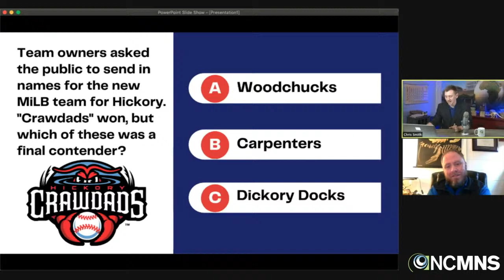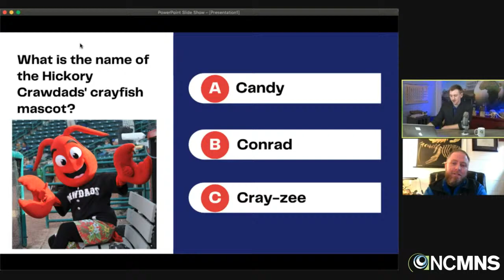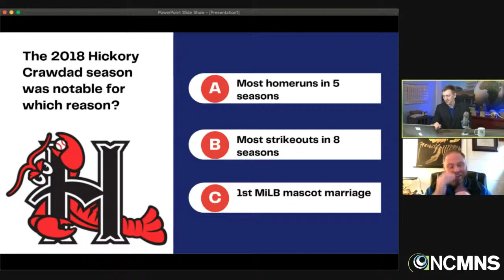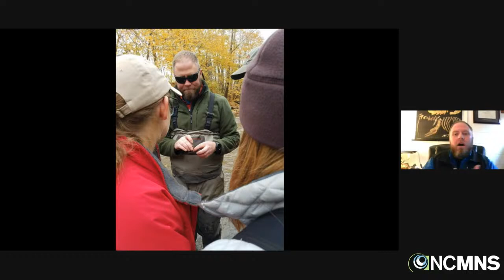Science Tonight: Cryptic Crayfishes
It's Science Tonight with Chris Smith! Tonight's Topic: DISCOVERING NEW SPECIES HIDING IN PLAIN SIGHT
Crayfishes often serve as paths to exploration for naturalists of all ages. Their enigmatic nature and quirky behaviors draw curious naturalists to rivers, streams, and wetlands to search for these familiar animals. What many people don’t realize is that their quarry may be new to science. Dr. Zachary Loughman will discuss the process of collecting crayfishes and determining if they have been formally described by explaining the process he went through to complete his first crayfish description. You will learn that you don’t necessarily need to go to the Amazon to find a new species; you may simply need to visit your local stream or wetland!

TONIGHT’S GUEST
Dr. Zachary Loughman is the Co-Graduate Program Director and Zoo Science and Applied Conservation Coordinator at West Liberty University; he also is a Research Affiliate with the NC Museum of Natural Sciences’ Non-molluscan Invertebrate Unit at the Museum. He is a tireless advocate for the conservation and appreciation of North American crayfishes. He serves as the species expert for the United States Fish and Wildlife Service for two federally listed crayfish species, has been involved in the publication of 15 new species of crayfish, and has over 40 peer-reviewed articles on crayfish systematics, taxonomy, and conservation. He was named the 2014 Faculty Merrit Professor of the Year, and was awarded the Noble Crayfish Award by the International Association of Astacology, for crayfish conservation and education.